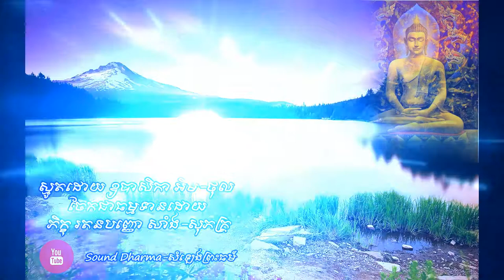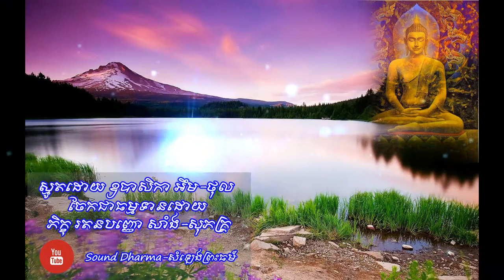IM-CHANTHOL SMOT-PAST-8-ស្មូតដោយ៖ឧបាសិកា អឹម ថុល-Khmer smot all-smot khmer-buddhism khmer media